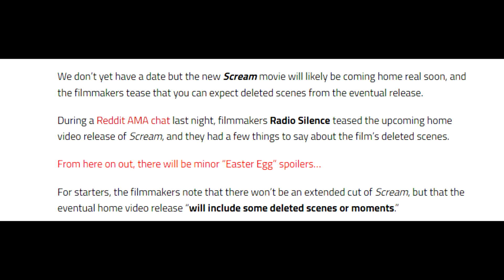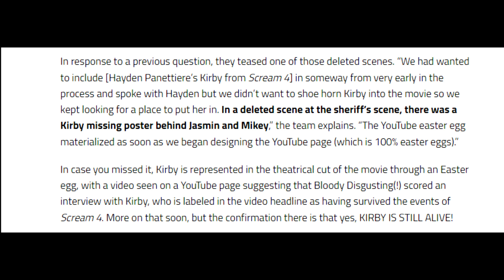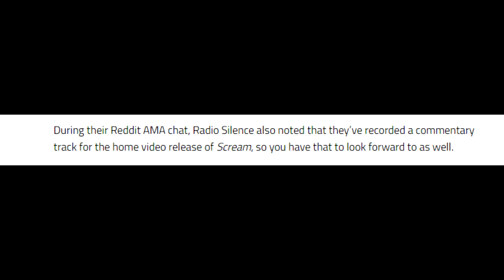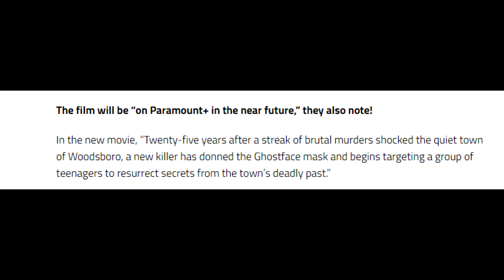Scream 2022 Home Release NEWS! - Deleted Scenes, Commentary Cut & More!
Let's talk about some Scream 2022 home release news! When it comes out it'll have quite a few things we'll want to watch. A commentary version, Deleted scenes, and more!